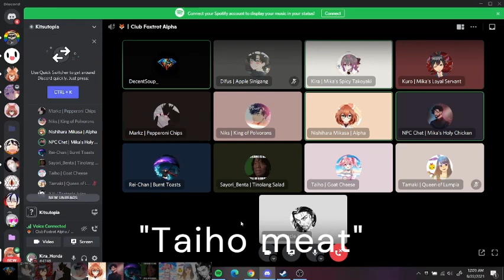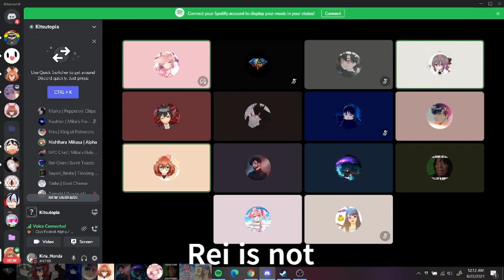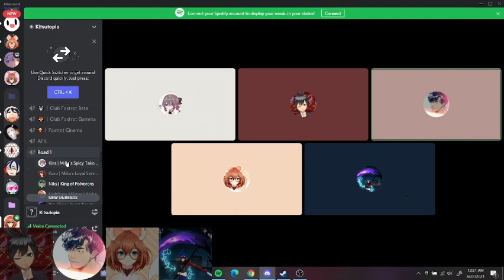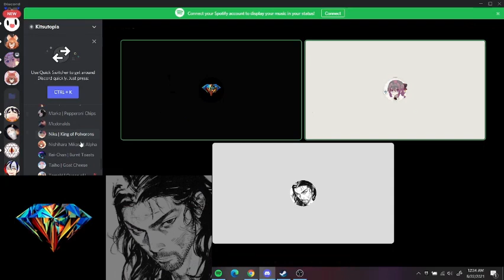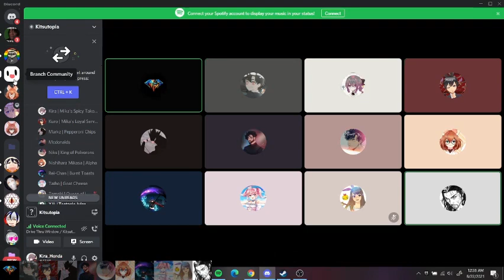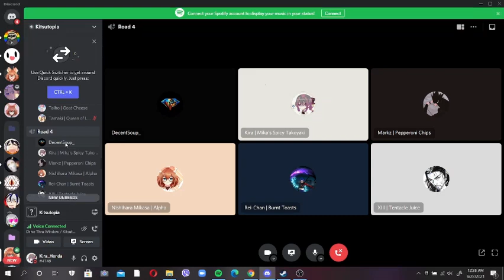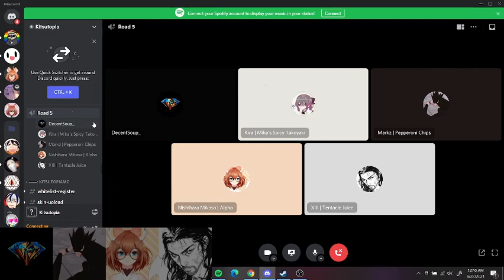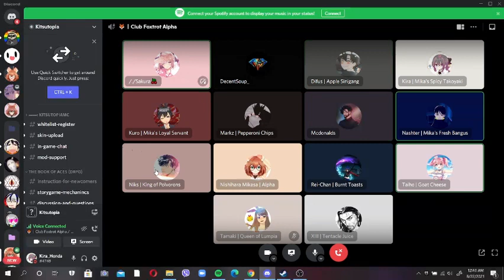A server where we pretend to be in Mcdo xD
Aeiou! What the hecc is this shenanigan?!?! XDDD

So I've uploaded another video. With permission from Mikasa ofc. This happened Saturday night. XD

I apologize if you did not hear my voice in the first 6 mins, dum me I forgot to turn on my voice in OBS so I had to improvise on what I said in editing. xp

But I did speak in the second half. Kira's voice was just very low because everyone is sleeping already and I'm not getting any privacy---

HAHAHA anyways! xD

I'll link y'all to two of the Vtubers here and their social medias!